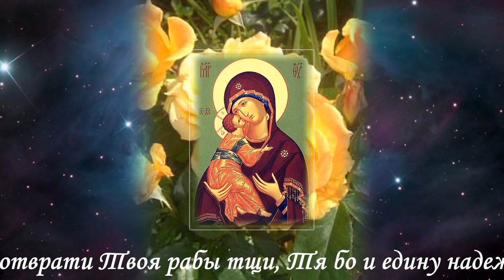Смоленская Божья Матерь "Одигитрия" Владимир Булюкин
Музыкальная икона на слова православного тропаря иконе Пресвятой Богородицы "Одигитрия" (Смоленская)